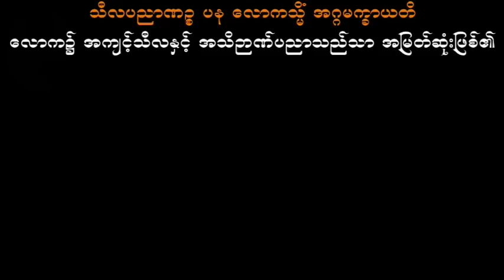ဘေးမဖြစ်အောင်နေပါ သစ္စာရွှေစည်ဆရာတော် အရှင်ဥတ္တမ